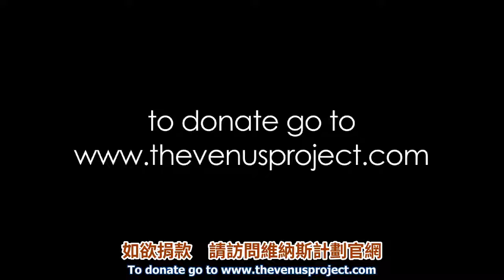維納斯計畫 The Venus Project：維納斯計畫電影捐款 The Venus Project Movie Donations